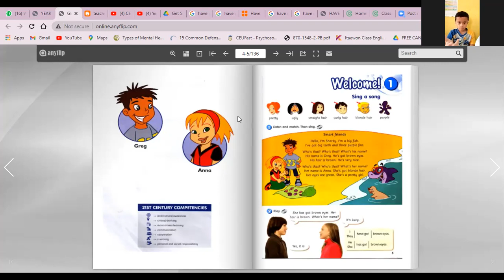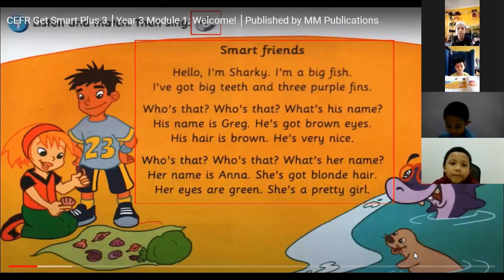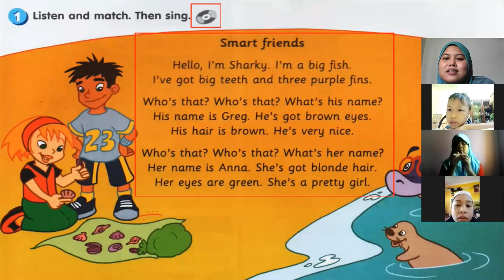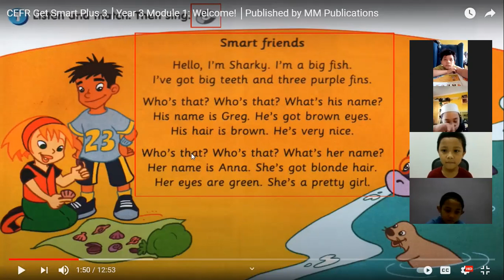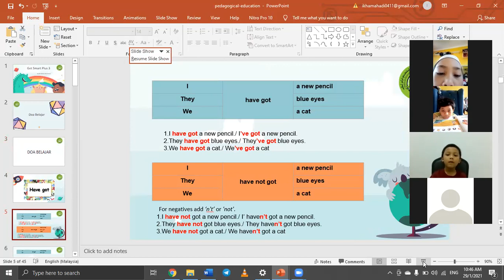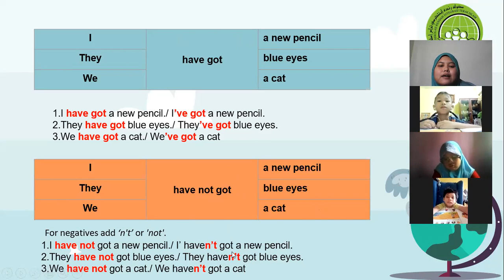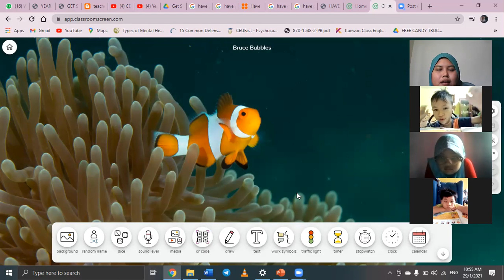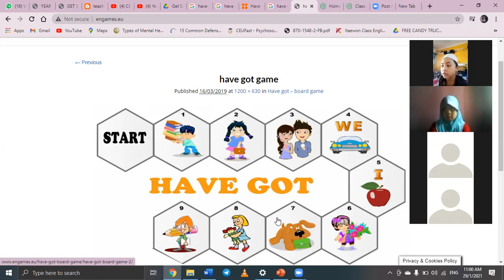PdPr English Year 3- Welcome